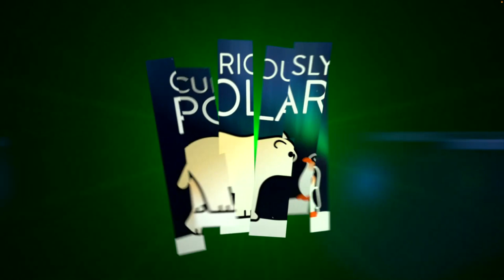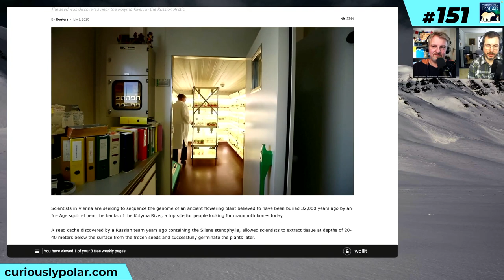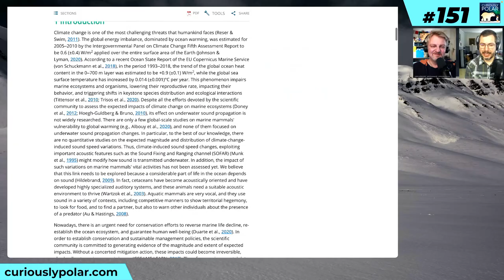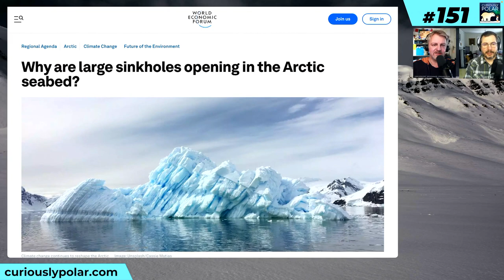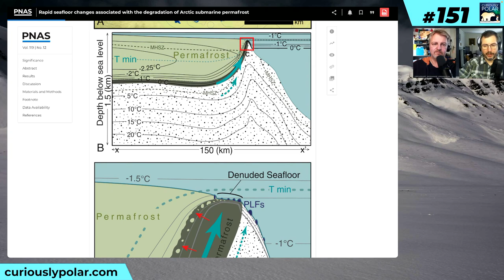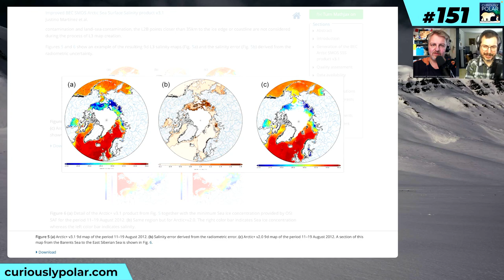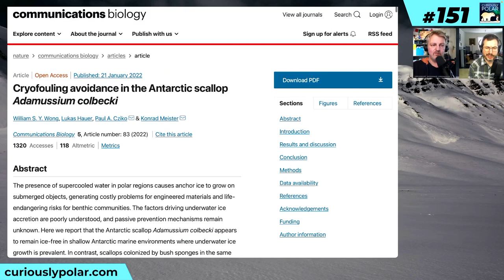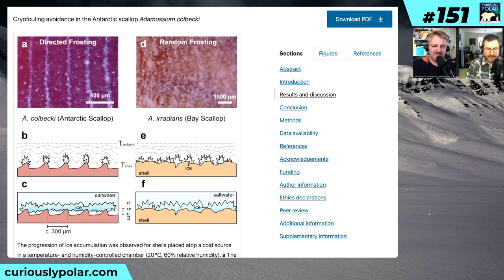Polar Newsreel: Nature's Teflon 🐚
**POLAR NEWSREEL**: [32000 year old plant revived] Scientists in Vienna are seeking to sequence the genome of an ancient flowering plant (Silene stenophylla) believed to have been buried 32,000 years ago by an Ice Age squirrel near the banks of the Kolyma River, a top site for people looking for mammoth bones today. | [Sudden halt in Ukraine's Antarctic expedition] The RV Noosfera, formerly RRS James Clark Ross, is in Punta Arenas since 14th March to pick up scientists and specialists and is ready for Ukraine's National Antarctic Scientific Centre (NASC) first Antarctic Expedition in 20 years, but the war is jeopardizing the mission and crew change at Vernadsky station. | [Ocean temperature change calls for redefining acoustic hotspots] Sounds travel faster and further in a warmer and saltier ocean and this calls for the identification of acoustic hotspots to allow for timely mitigation of anthropogenic sounds. One of these areas is located in the northwestern Atlantic Ocean close to Greenland. Others are found in the Barents Sea, northwestern Pacific, Southern Ocean between 0 and 70E, at 500m in the Arctic Ocean, Gulf of Mexico and Southern Caribbean Sea. | [Holes in the bottom of the Arctic ocean] Longer-term climate cycles might be at the origin of rapid thawing of submerged permafrost at the bottom of the Beaufort Sea between 2013 and 2019. An investigation using robots and sonar discovered the formation of large, city block sized craters in the seabed.
| [Detecting salinity from satellite] Salinity estimates derived from data by the European Space Agency (ESA) SMOS satellite was used by the researchers at the Barcelona Expert Center (BEC) of the Institut de Ciències del Mar (ICM-CSIC) to improve prediction of Arctic marine circulation of the TOPAZ Arctic prediction model. Salinity is measured using passive microwave remote sensing, which captures the electromagnetic energy emitted by surfaces and which, in the case of the ocean, depends on temperature and salinity. | [Ice-proof scallops] The Antarctic scallop Adamussium colbecki does seldom freeze even in supercooled water. Researchers from the Max Planck Institute for Polymer Research (MPI-P) in Mainz have discovered that the particular structure shape of its shell is resistent to cryofouling, the ice does not attach to it, unless it is colonized by other organisms.